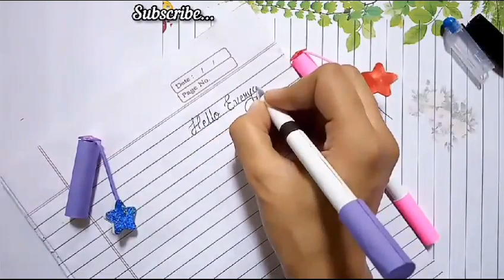how to make cute and decorative pen at home /decorative pen ideas /paper crafts for everyone 🤗🤗